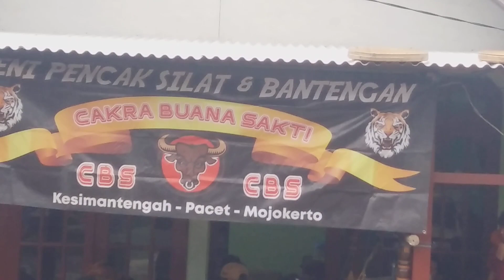Bantengan Cakra buana sakti seni Beladiri live Kesiman tengah